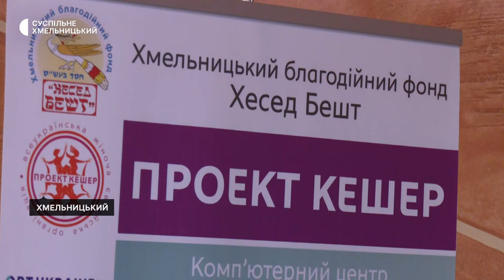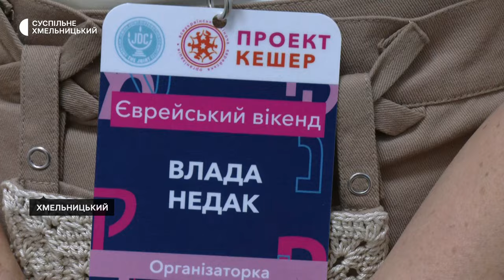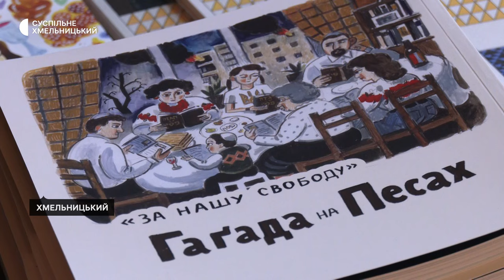У Хмельницькому провели єврейський вікенд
На єврейський вікенд у Хмельницькому благодійному фонді «Хесед Бешт» за програмою Проєкту Кешер прийшли понад півтори сотні – в основному, жінок - розповіла Суспільному організаторка вікенду Влада Недак. За її словами, вони влаштували для відвідувачів на різних локаціях лекції, мюзикли та майстер-класи. На одному з них-кулінарному-побували кореспонденти Суспільного та зафільмували приготування єврейської страви кігель.